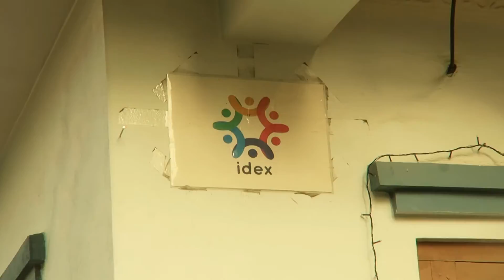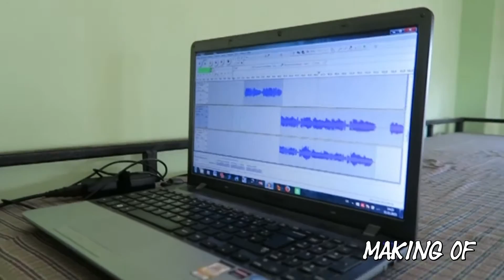Inca & Yonas - Welcome to IDEX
A song about the "Nepal Idex Camp" //